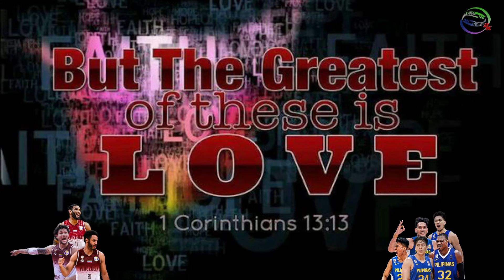GILAS PILIPINAS vs VENEZUELA! Brownlee at Ramos Shocking Posterized Dunk over American Players!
Gilas Pilipinas vs Venezuela Olympic Prediction Game!

PBA Updates
PBA Standings
PBA Game Schedules
NBA Updates

PC Specs Used:
16gig Memory Dual
500gig SSD + 120gig external Harddisk
Monitor: 25"
Mouse: Delux
Headset: audio-technica ATH-M40x
Microphone: BM800 Consender
Mixer: V8 Soundcard Audio Mixer
Controller: Xbox 36 PC controller